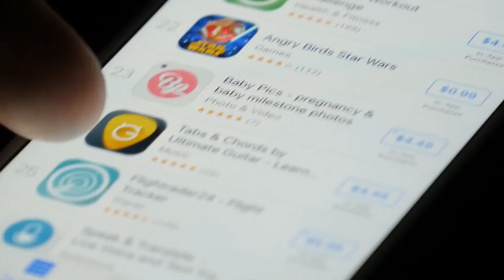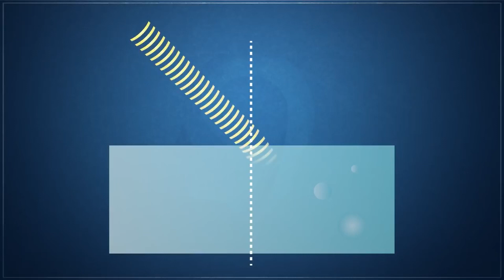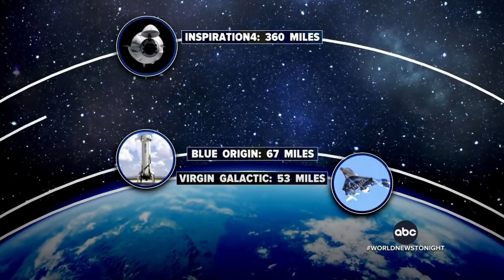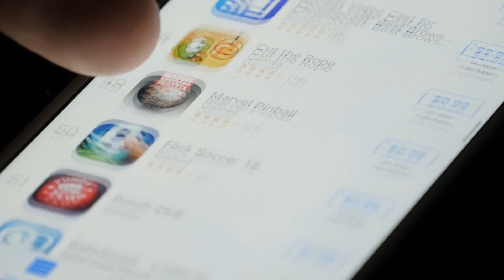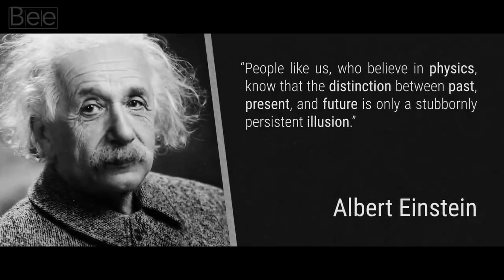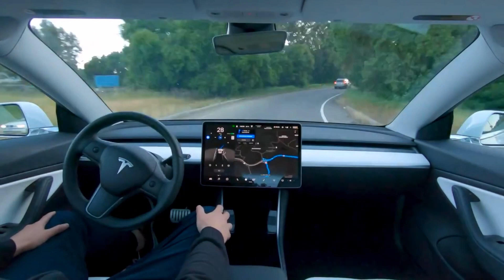10 AWESOME TECH CONCEPTS FOR THE FUTURE YOU WON'T BELIEVE EXIST!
➤ 10 MINDBLOWING CONCEPTS OF THE FUTURE

The development of some technologies changed human lifestyles and aided human evolution. Numerous gadgets enhanced lifestyles and made human lives easier. The fact that we have progressed from utilising bullock carts to fly to other nations shows the value of some inventions.

This video includes the following concepts of the future-
10. Invisibility cloaks
9. Space Vacations!
8. Artificial Intelligence (Robots & Reincarnation)
7. Flying cars
6. Robot butlers
5. Dream recorder
4. Time Travel
3. Cloning Device
2. Autopilot Cars
1. Carpet Alarm Clocks

                        ˜”*°• ˜”*°•𝐓𝐞𝐜𝐡𝐂𝐢𝐭𝐲•°*”˜ •°*”˜